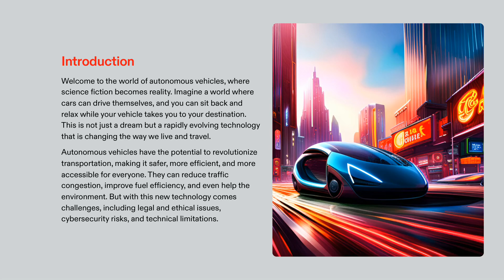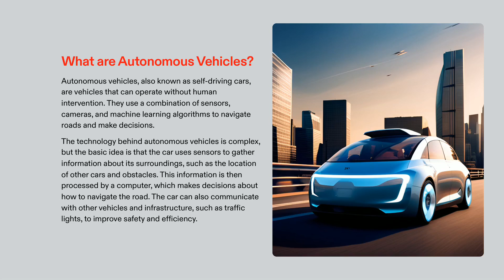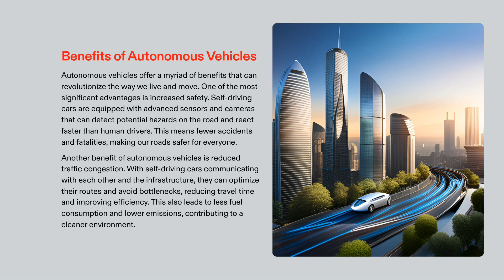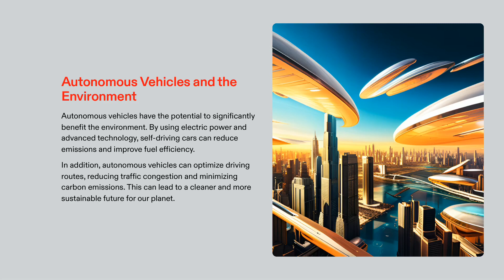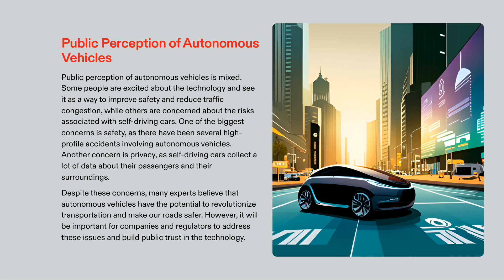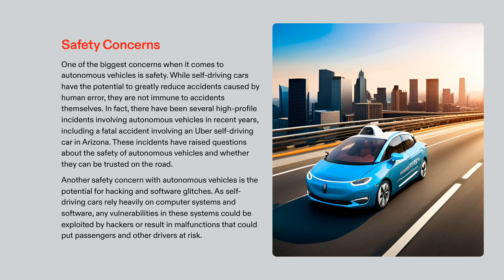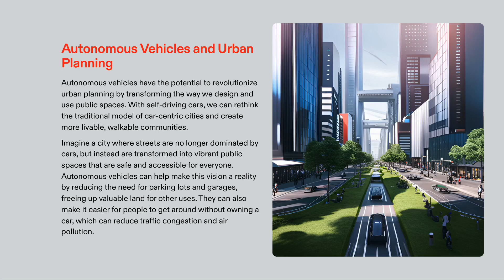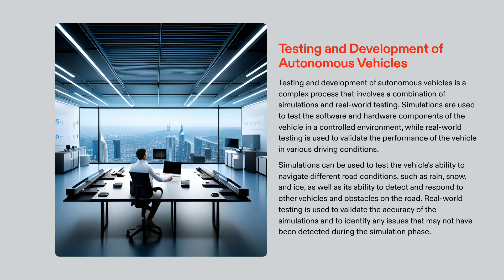The Technology and Challenges of Self Driving Cars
Welcome to Gurukulplex Education! In this engaging video, we embark on an exhilarating journey into the captivating realm of self-driving cars and their revolutionary impact on the world of transportation. Our exploration will take us deep into the heart of this cutting-edge technology, shedding light on the mechanisms and innovations that drive these autonomous vehicles.

Self-driving cars, also known as autonomous vehicles, represent a paradigm shift in how we think about transportation. We will unravel the complex technology that powers these vehicles, from advanced sensors and artificial intelligence algorithms to real-time data processing systems. You'll learn how these components work together seamlessly to navigate roads, make decisions, and ensure passenger safety.

But our exploration won't stop at the technology itself. We'll also delve into the potential challenges and considerations that self-driving cars face. From regulatory hurdles and ethical dilemmas to the need for robust cybersecurity, we'll examine the multifaceted landscape of autonomous vehicles.

Join us on this exciting journey as we demystify the technology and challenges of self-driving cars. Whether you're a tech enthusiast, a curious learner, or intrigued by the future of transportation, this video is your gateway to understanding the transformative potential of autonomous vehicles. Welcome to the future of transportation – the journey begins now!